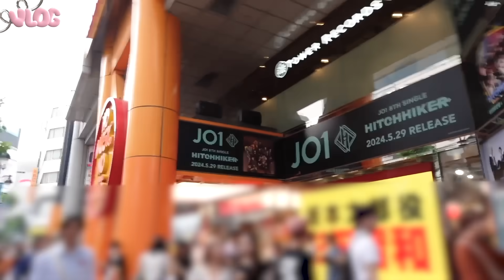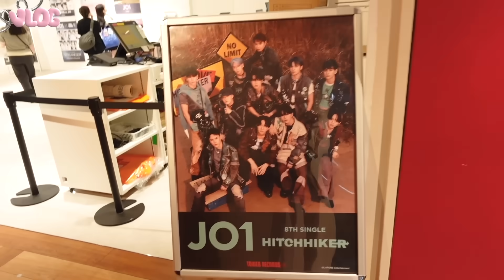【vlog】雑食オタクによる東京遠征2日間のオタ活記録✨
今回東京を案内してくださった＂あくにゃんちゃんねる！＂さんのチャンネルはこちら🥹‼️

ディエクちゃんの初ワンマン楽しかったぁぁぁ🌞🌞🌞🌞

〒150-0043
TOP HILLS GARDEN 道玄坂4階　ノリバン宛